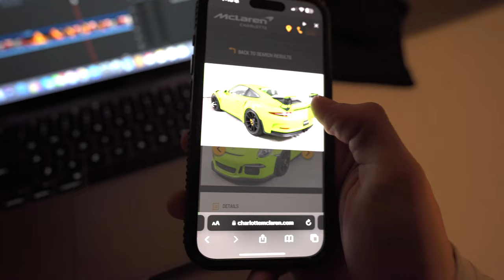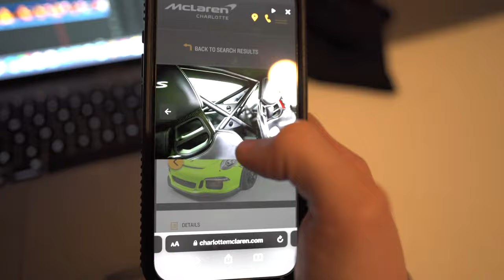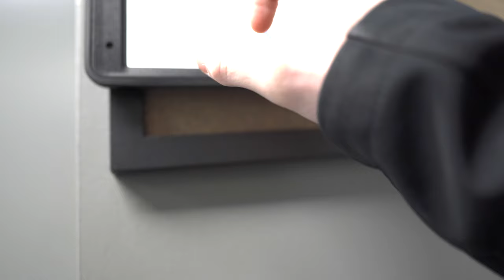REBUILDING MY WRECKED CAMARO ZL1 1LE! *PART 1*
FINALLY... The process of rebuilding my wrecked ZL1 1LE is going to start soon. Thank you everyone who has been here to help guide me along the way. Z2 coming soon...

36% COMPLETED... ROAD TO 10K!